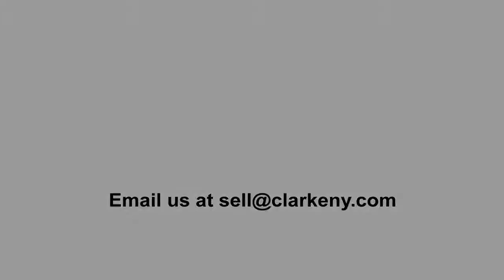Large Schneider Art Glass Lamp | Clarke Auction Gallery